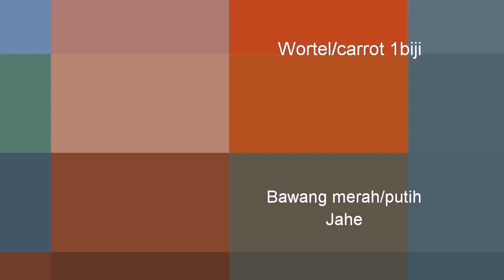Cara masak ayam dengan batang seledri..enak dan sehat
Ayam dimsak dengan batang seledri sangat enak dan yang pastinya sehat apalagi untul kalian yang ada darah tinggi, seledri bagus untuk menurunkan darah tinggi...langsung aja dicoba masak ayam batang seledri nya

Bahan-bahan
-daging ayam
-batang seledri
-wortel(carrot)
-jahe(halia)
-bawang merah
-bawang putih
-lada hitam
-sos tiram
-kaldu ayam(optional)
-garam(kecap masin)